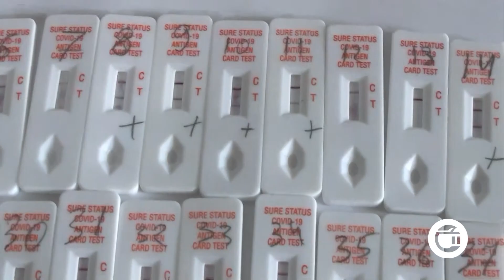გურჯაანის მუნიციპალიტეტში კორონავირუსი კიდევ 62 ადამიანს დაუდასტურდა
გურჯაანის მუნიციპალიტეტში კორონავირუსი კიდევ 62 ადამიანს დაუდასტურდა. საზოგადოებრივი ჯანდაცვის სამსახურის ინფორმაციით, შემთხვევები თითქმის ყველა სოფელში ფიქსირდება. რაც შეეხება რეგიონს, კახეთში კორონავირუსი დღეს 250 ადამიანს დაუდასტურდა, საქართველოში კი 1 698 შემთხვევა გამოვლინდა.